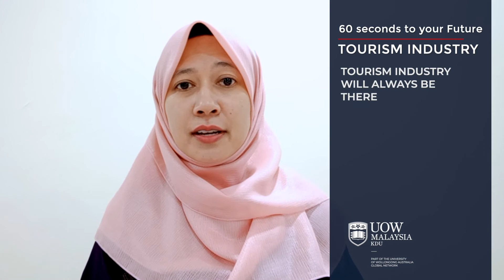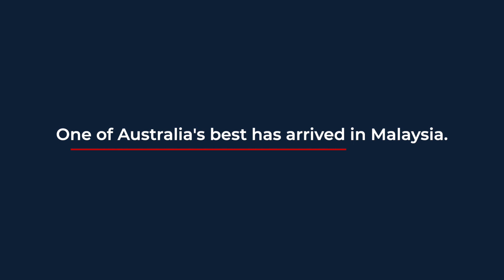UOW Malaysia KDU 60 seconds to your Future - Tourism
Your comprehensive guide to studying Tourism Management.

Come and watch what will the tourism industry be after the COVID-19 pandemic.

We at UOW Malaysia KDU created videos to share with you, take this opportunity to learn something new and gain some knowledge.